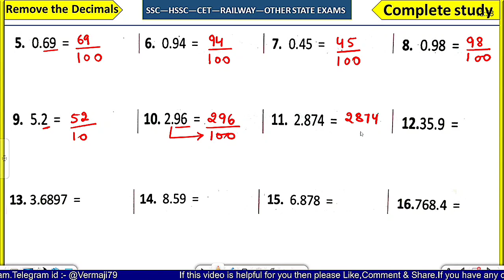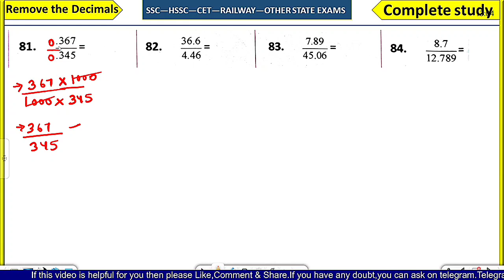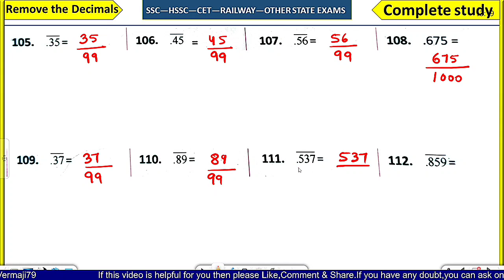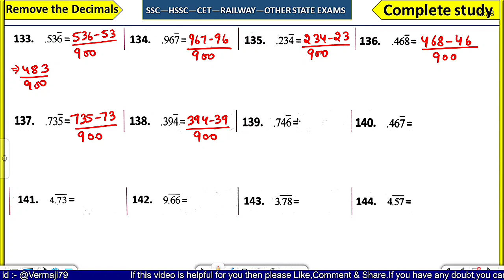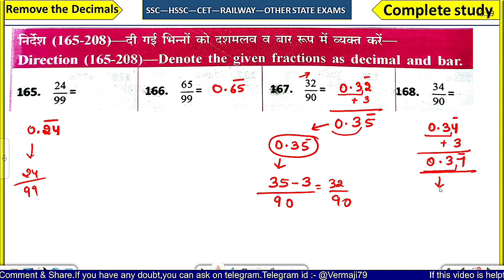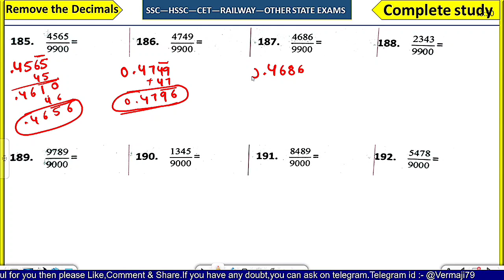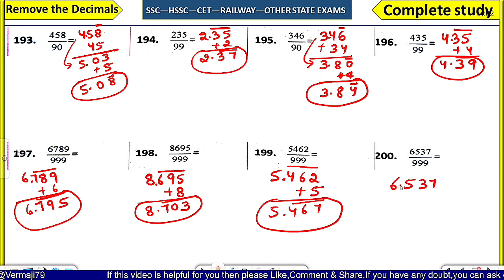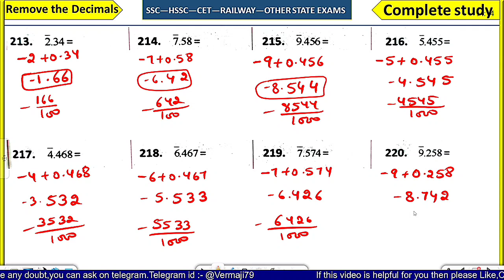Remove the Decimals Class-1,ICS Basic math solution by short trick| Complete ics basic math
Telegram id search:- @vermaji79